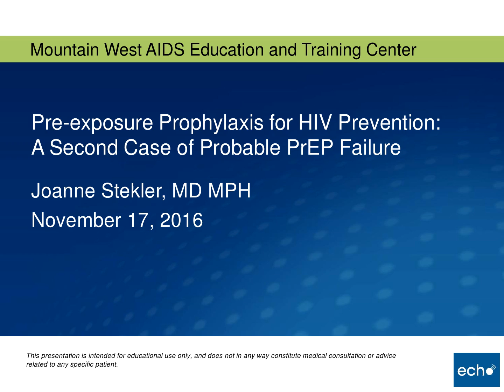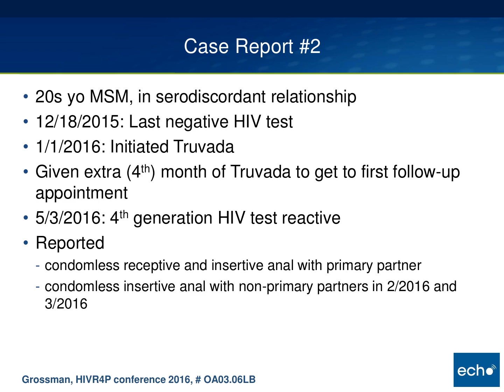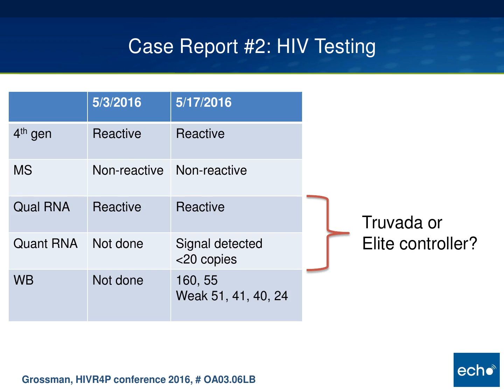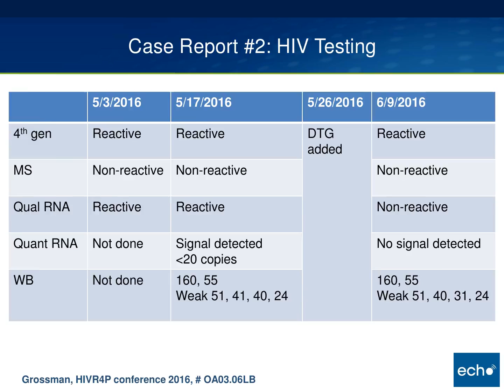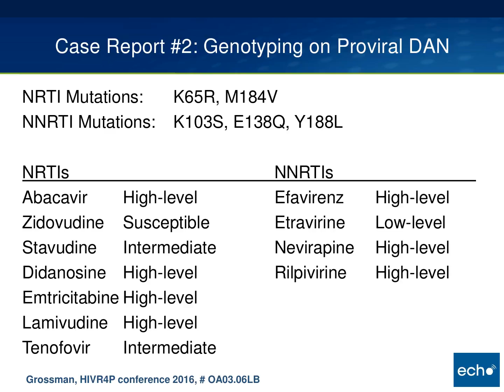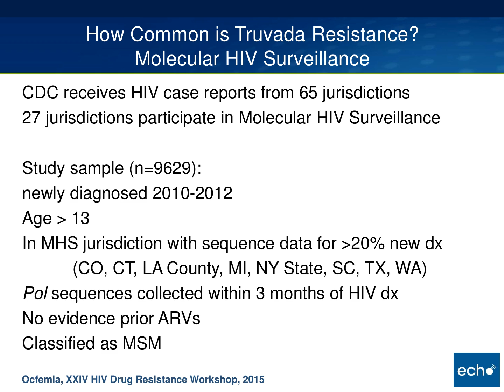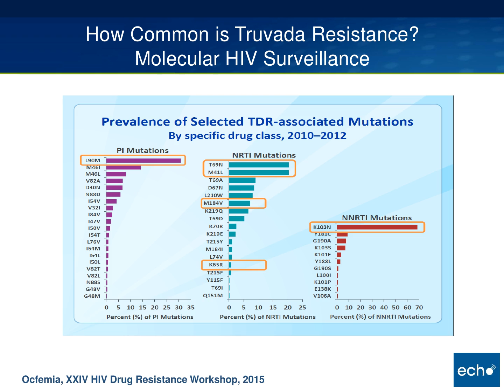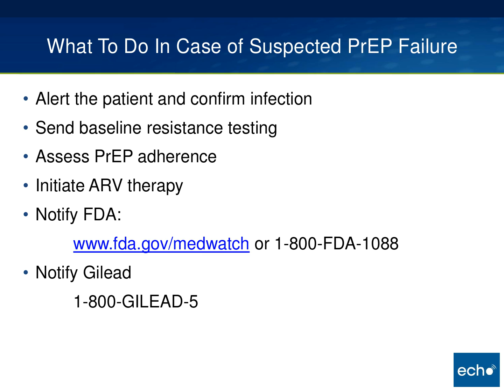Pre-exposure Prophylaxis for HIV Prevention: A Second Case of Probable PrEP Failure